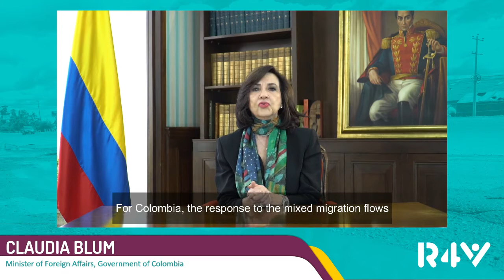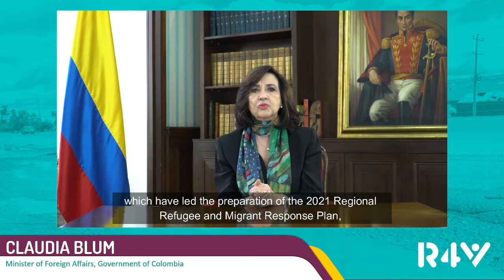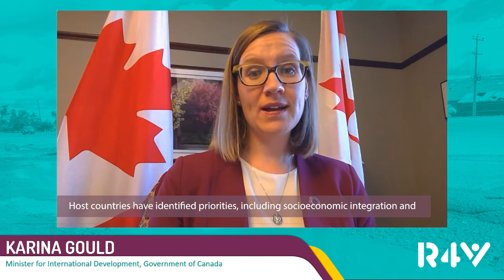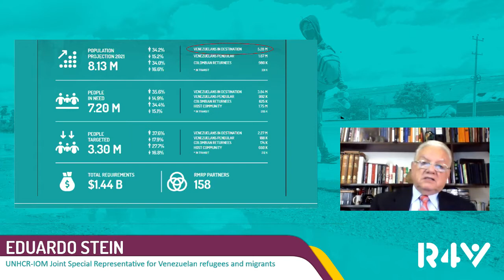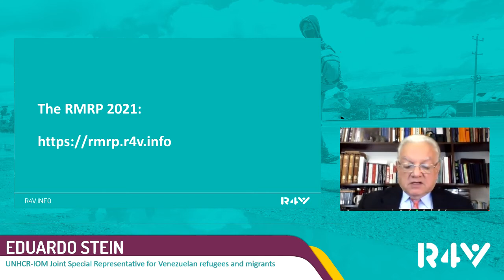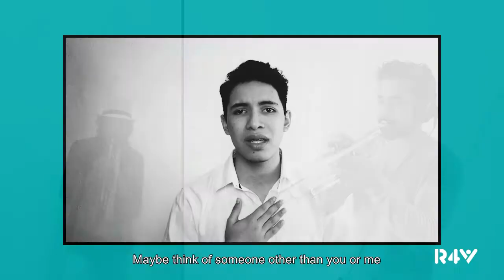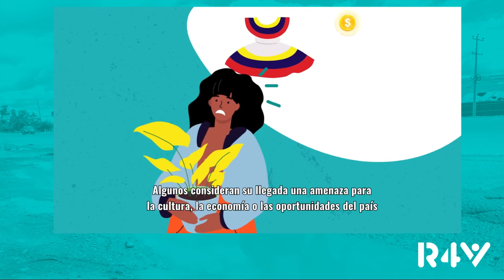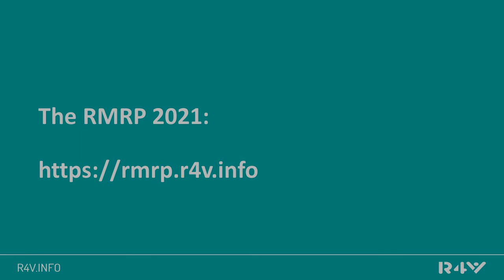Lanzamiento del Plan de Respuesta para Refugiados y Migrantes 2021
Este evento en vivo presentó el Plan de Respuesta para Refugiados y Migrantes (RMRP) para 2021.

El evento contó con la participación inicial de Antonio Vitorino (Director General de la OIM), Filippo Grandi (Alto Comisionado de las Naciones Unidas para los Refugiados), Elizabeth Asete Rodríguez (Ministra de Relaciones Exteriores del Perú), Claudia Blum (Ministra de Relaciones Exteriores de Colombia), Karina Gould (Ministra de Desarrollo Internacional de Canadá).

La presentación del RMRP contó con intervenciones de Eduardo Stein (Representante Especial Conjunto de ACNUR y OIM para Refugiados y Migrantes venezolanos), Diego Beltrand (Enviado Especial del Director General de la OIM para la Respuesta Regional a la Situación de Venezuela), José Samaniego (Director Regional de ACNUR para las Américas), Felipe Muñoz (Jefe de la Unidad de Migración del Banco Inter-Americano de Desarrollo), Luis Felipe López-Calva (Vice-Chair de la Plataforma Regional Colaborativa de las Naciones Unidas en América Latina y el Caribe), Victoria Ward (Directora Regional de Save the Children para América Latina y el Caribe), y Dana Francis (Directora de la Oficina de Población, Refugiados y Migración para Europa, Asia Central, y las Américas del Departamento de Estado de EE.UU.).

El Plan de Respuesta se centra en la asistencia humanitaria que se requiere con urgencia, al mismo tiempo que pone un fuerte enfoque en la protección y facilita la integración social y económica de las personas refugiadas y migrantes de Venezuela en las comunidades que las acogen con el objetivo de encontrar soluciones sostenibles.